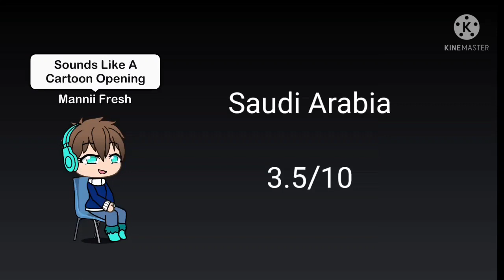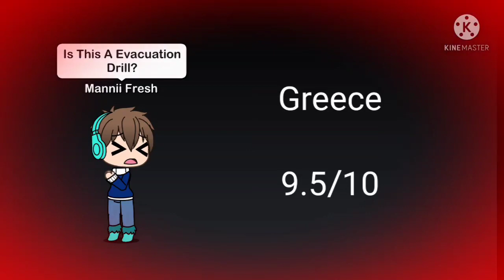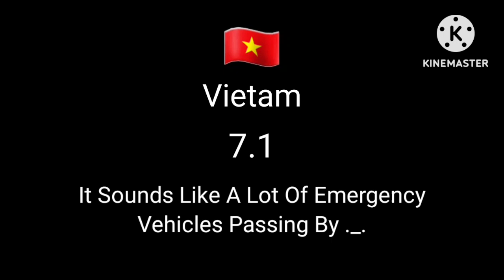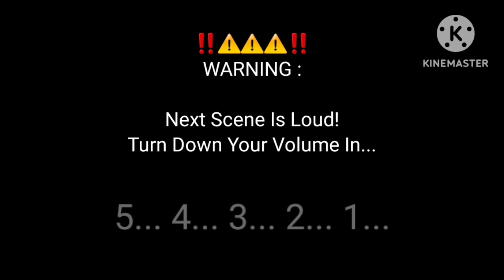(UPDATED) Gacha Life | Me Rating EAS Alarms Around The World [All Parts + Part 3!]